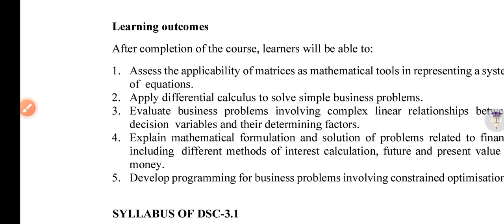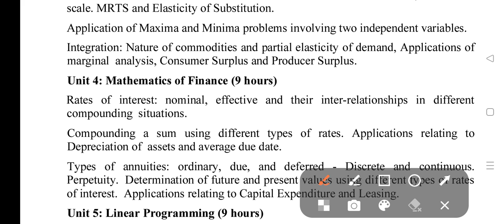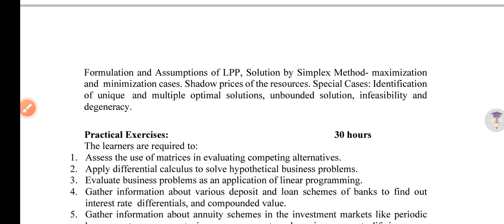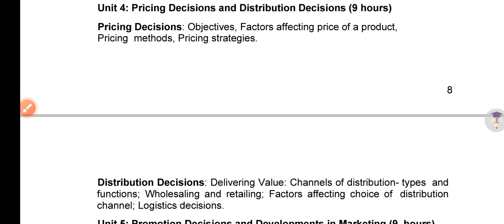DU SOL BCOM HONS Third Semester Syllabus NEP Based | Sol Bcom Hons 3rd Semester subjects details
Thanks For
Watching.